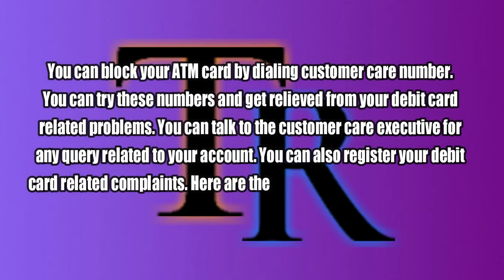How to block Nainital bank atm card online | Nainital bank atm card block number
In case your ATM/Debit card is lost or theft by somebody, the Cardholder shall immediately Block/Hotlist his /her card to avoid any misuse for safety reason. One can block our ATM card by calling on Bank 24-hour toll-free helpline number or by sending SMS based code from the registered mobile number.

Top Books to Learn English to Hindi

1. Oxford Hindi - English Dictionary
2. English to Hindi Dictionary
3. Learn English Through Hindi
4. Hindi to English Translator
5. Mind Your English

Top Books to Learn English:

1. Quick & Easy to Learn English
2. Speak English like a Star
3. Rapidex English Speaking Course
4. Spoken English (English Improvement for Success)
5. Super Speed English Speaking Course

Top English Grammer Books:

1. The Oxford English Grammar
2. Essential English Grammar with Answers
3. Intermediate English Grammar with Answers
4. Advanced English Grammar with Answers
5. High School English Grammar and Composition Book (Regular Edition)

Top English Vocabulary Books:

1. Word Power Made Easy
2. Oxford Learner's Pocket Word Skills: Pocket-sized, topic-based English vocabulary
3. English for Everyone English Vocabulary Builder
4. English Vocabulary in Use Upper - Intermediate with CD-ROM
5. Oxford Learner's Pocket Verbs and Tenses

Top Books to Learn Hindi

1. Learn Hindi in 30 Days
2.
3. Complete Hindi Beginner to Intermediate Course
4. Learn to Speak and Write Hindi
5. Living Language Hindi, Complete Edition: Beginner through advanced course, including 3 coursebooks, 9 audio CDs, Hindi reading & writing guide, and free online learning
Link to Buy

The Gadget I use with Best Price:

1. Laptop
2. Mic (Check Mic Sound on This Video

3. Desktop Monitor
4. Camera (I use for Music Video)
5. The phone I use

Top Phones under 5000 INR [Best Deal]

Top Phones under 10,000 INR [Best Deal]

Click The Link Below and Learn "How You Can Earn Money Online"

Background Music Taken from YouTube Music Gallery
Name: Sleeping_Sheep

- Techie Raj